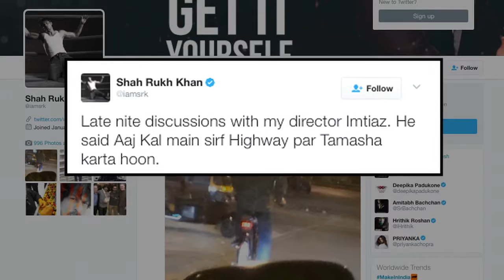Shah Rukh's 'late night' discussions with Imtiaz Ali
Superstar Shah Rukh Khan is immersed in the work for filmmaker Imtiaz Ali's upcoming movie, where he is even noticed having late night discussion with his Director.